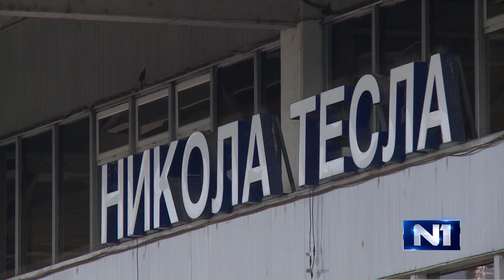O koncesiji aerodroma Nikola Tesla / 5.1.2018.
Ekonomista Peđa Mitrović izjavio je u Danu uživo da je koncesija beogradskog aerodroma "Nikola Tesla" dobra ideja, a da li će ona biti i uspešna zavisi od Vlade Srbije i uslova koje će ona postaviti. O odlaganju odluke o najboljoj ponudi, Mitrović kaže da je loš signal i da govori da "niste vični tom postupku".

"Obično se kaže da se odluka odlaže da bi se upoznali sa detaljima koje se tiču koncesije. Ali ako odlažete donošenje odluke tri-četiri puta šaljete poruku da niste vični ovom postupku...I to nije dobar signal za buduće investicije", ocenio je Mitrović.

Za danas je bila najavljena prelimirana odluka o najboljoj ponudi. Mitrović objašnjava da preliminarna odluka znači da se odlučuje "ko će voditi koncesiju", ali da vlada tek tada stupa u pregovore o detaljima.